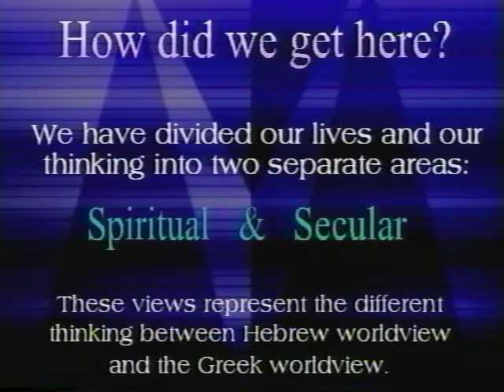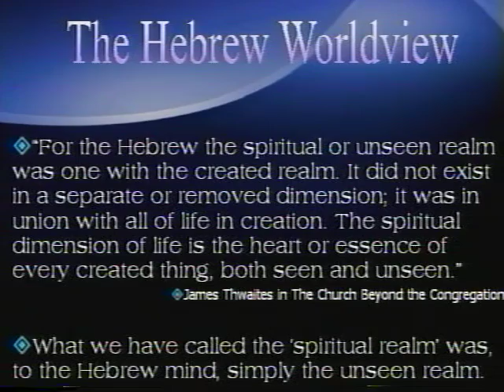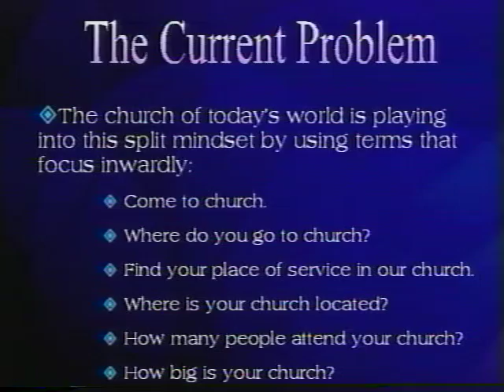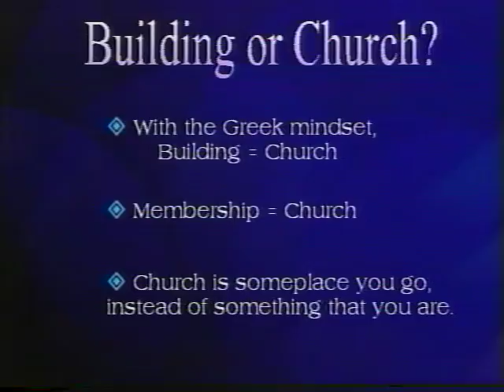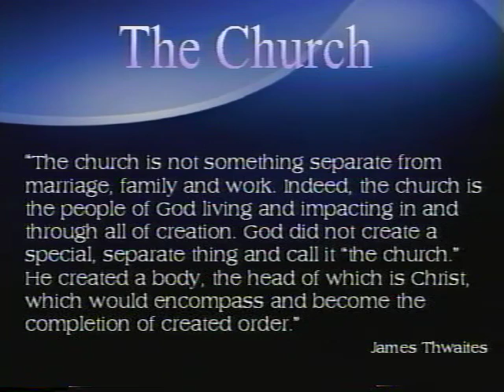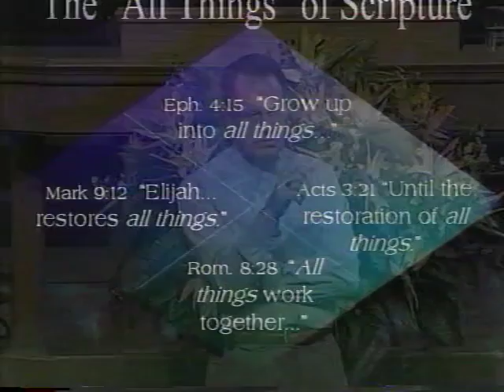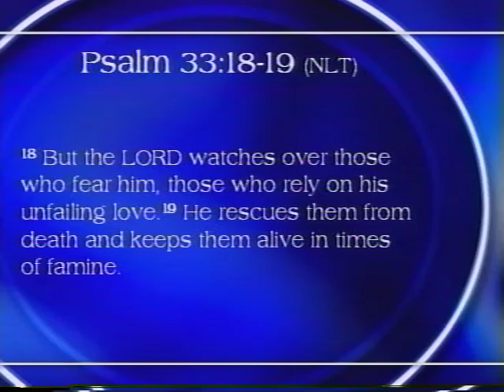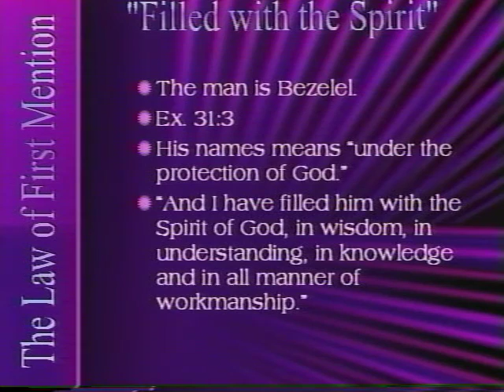Annointing and Attitudes-09-25-2003-Rich Marshall